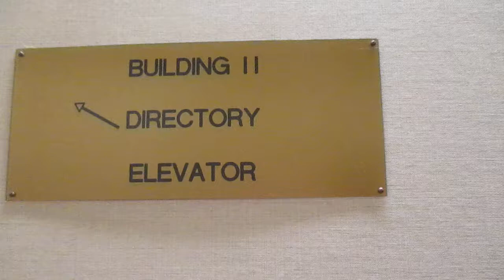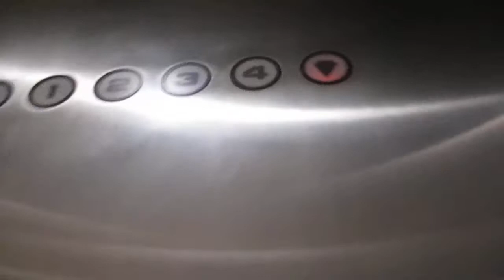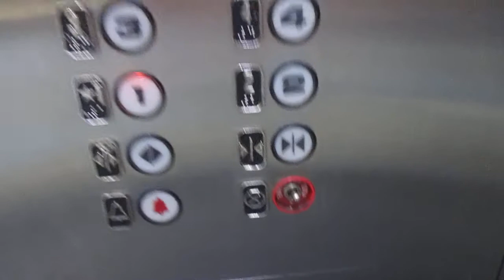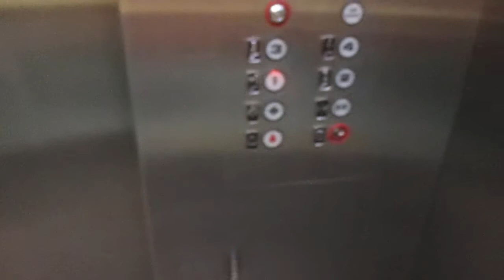Rare Font! Scenic 1982 Rossborough Hydraulic Elevators @ Great Northern Corporate Center II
November 2020
Thses as well as building 1 are beautiful elevators. Thses didnt run to good tho.